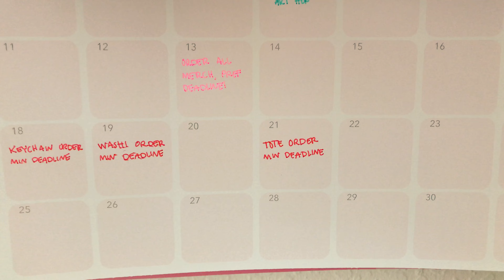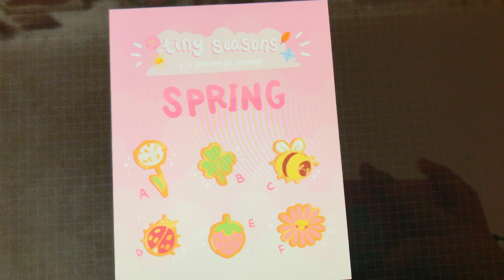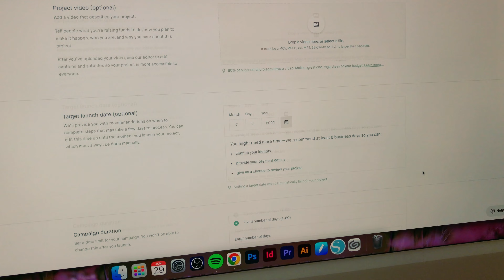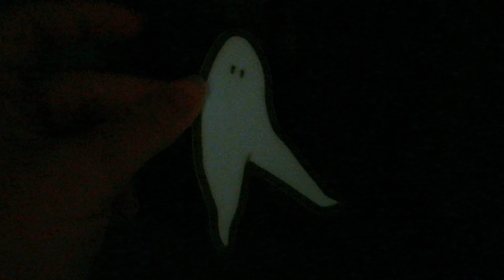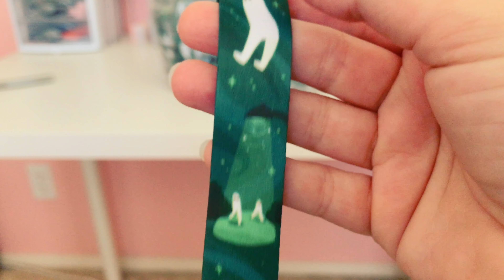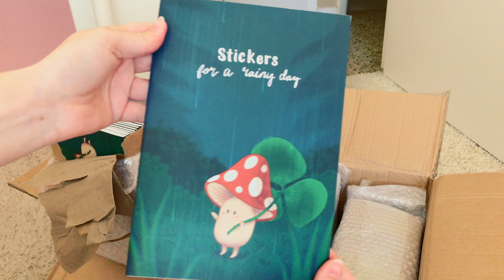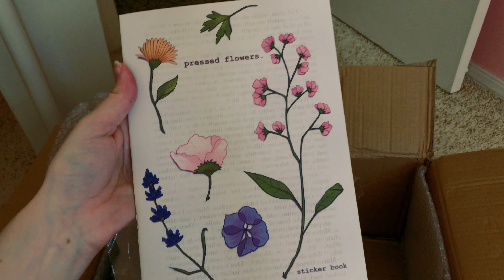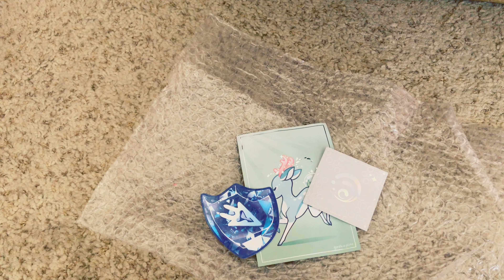Unbox My First Custom Plush! 🍄 Unboxing Patreon Rewards and Sticker Books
Join me as I unbox my first custom plush of Periwinkle the Mushroom Boi!

 FRIENDS!!! It's been a long time coming, but the first sample of a plush Periwinkle is HERE!! This vlog is all about tiny board filler pin kickstarter, and so many things to unbox. This is my first custom plush with complexity (my first ever custom plush was my squishmallow Spirit), and I am in love with him! There are still some details to work out in another round of manufacturing before I can launch a crowdfunding campaign, but I really love this first pass.

I'm also unboxing patreon rewards and sticker books! The sticker books arrived a month ahead of schedule, and they turned out so great. I can't wait to send them to everyone who preordered one!!

I hope you guys are excited about all the fun things coming to my shop!!

✧ TIMESTAMPS ✧
0:00 Intro
0:02 Going to CruncyRoll Expo!!!
1:12 Convention Prep Schedule
2:21 Spooky Stickers Sticker Orders
3:53 Mini Pin Kickstarter!
8:13 A SPECIAL DELIVERY
9:27 Periwinkle Unboxing
13:38 More Unboxings
23:34 July Patreon & Outro

✧ EQUIPMENT ✧
iPhone 7 +